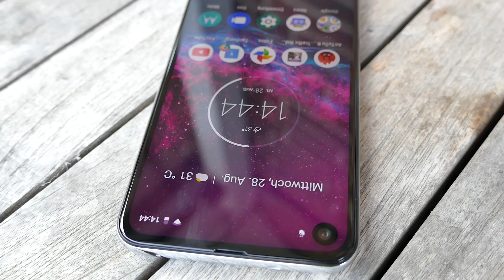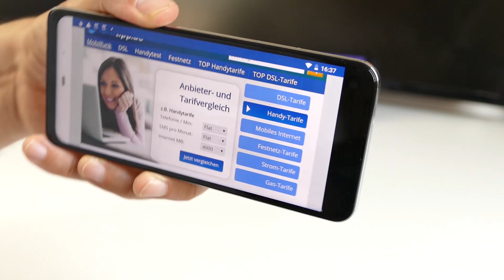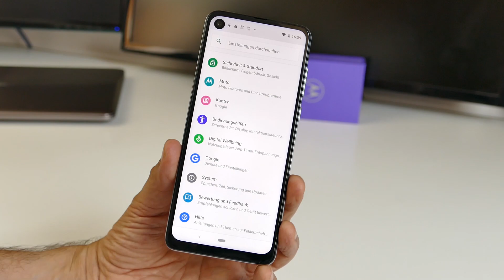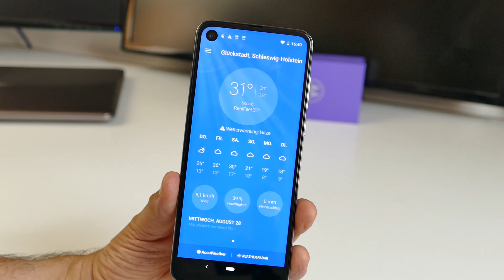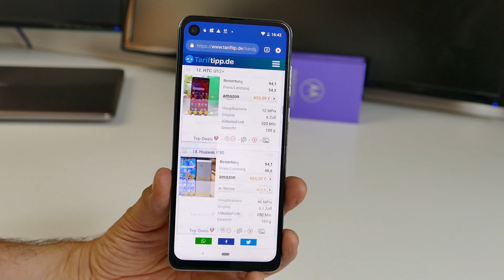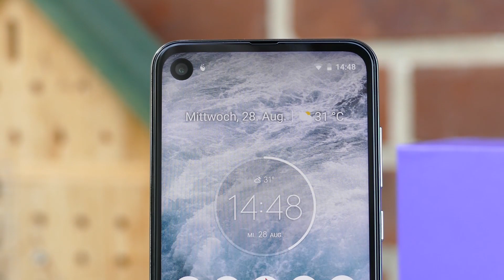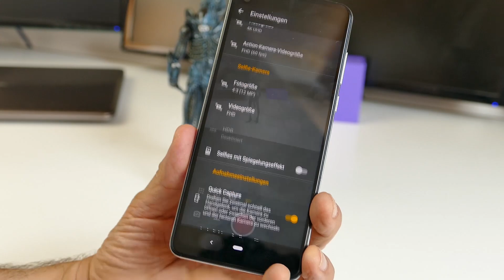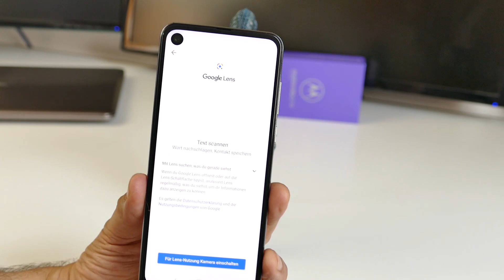Motorola One Action | Test deutsch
Test des Motorola One Action inkl. Stärken und Schwächen. Motorola One Action jetzt günstig bei Amazon

INHALT
00:59 Unboxing / Lieferumfang
01:37 Verarbeitung / Wertigkeit
02:12 Display / Auflösung / Helligkeit
02:55 Bedienung / Fingerabdrucksensor / OS
05:43 Ausstattung / Performance / Akku / Speicher / Audio
07:39 Kamera / Foto / Video / Testbilder / Testvideo
13:42 Fazit / Pro / Contra

Fragen zum Gerät (als Kommentar) werden gerne beantwortet.
Wenn Du das Video magst, dann klicke bitte auf "Mag ich".